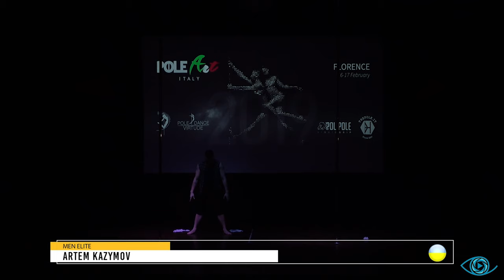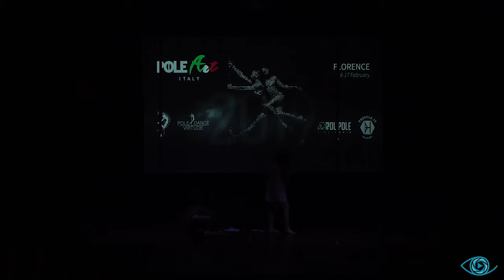ARTEM KAZYMOV POLE ART ITALY 2019 MEN ELITE